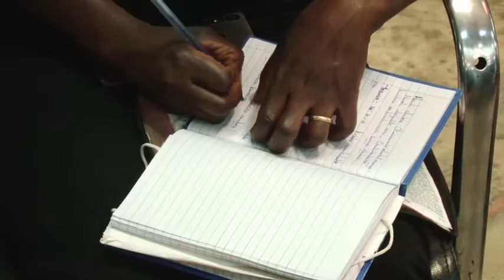How God plans to deliver you and punish the enemy ( part B ) | Bp. David Kiganda